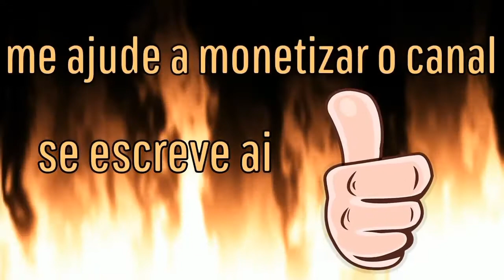Hitman 2 - desafio O caxemiro - Mumbai